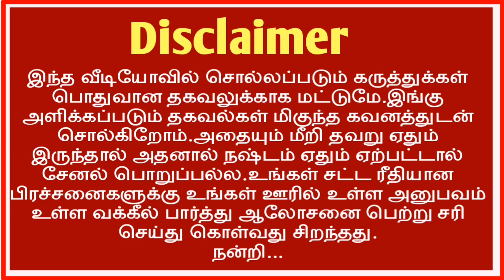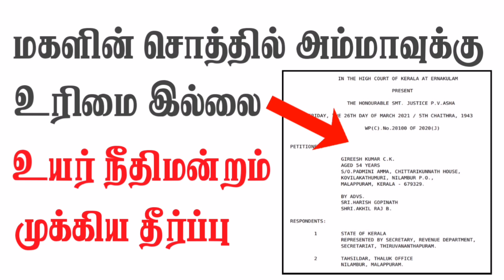மகளின் சொத்துக்கு அம்மாவுக்கு உரிமை கிடையாது மற்றும் வாரிசும் கிடையாது- உயர் நீதிமன்றம் தீர்ப்பு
பட்டா மற்றும் பத்திரம் வேறுபாடு எப்படி சரி செய்வது /பட்டா அளவு பத்திரத்தில் குறைகிறது /# joint patta to single patta பத்திரம் செக்குபந்தி சரி செய்வது எப்படி /பத்திரம் சர்வே எண் பிழை சரி செய்வது எப்படி /பட்டா உட்பிரிவு செய்வது எப்படி /தாய் மூல பத்திரம் சரி பார்ப்பது எப்படி /பிழை திருத்தல் பத்திரம் பதிவு கட்டணம் எவ்வளவு /பவர் பத்திரம் ரத்து செய்ய என்ன செய்வது /பத்திரம் காணவில்லை /சொத்து பத்திரம் சான்றிட்ட நகல் /பத்திரம் நகல் இசேவை மக்கள் சேவை மையம் மூலம் எடுப்பது எப்படி மற்றும் கட்டணம் எவ்வளவு
Patta name transfer procedure in tamil/patta transfer/patta transfer procedure in tamilnadu/# கூட்டு பட்டாவை தனி பட்டாவாக பிரிப்பது எப்படி Deed orginal illamal Patta Name transfer/patta chitta tamil/Encumbrance certificate in tamil/needs of encumbrance certificate in tamil/Poli mosadi Patta pathiram rathu seivathu yeppadi/போலி பத்திரம் ரத்து செய்வது எப்படி/Natham patta poramboke land/Joint Patta to Individual Patta/பூர்வீக சொத்துக்கு பட்டா பெயர் மாற்றம் நகல் பத்திரம் வைத்து /Fmb/Adangal /சிட்டா/பத்திரப்பதிவு செய்ய தேவையான ஆவணம்/பட்டா பெயர் மாற்றம் செய்ய தேவையான ஆவணம் /பட்டா சிட்டா அடங்கல்/பட்டா இல்லாமல் பத்திரம் பதிவ/பட்டாவை ரத்து செய்ய புகார் மனு எங்கு கொடுப்பது/பட்டா வாங்க ரிட் வழக்கு/பட்டா தானியாங்கி மாறுதல் /பட்டா பெயர் மாற்றம் செய்ய மனு எங்கு கொடுப்பது / fmb sketch நில அளவை சிக்கல் / போலி மோசடி சிட்டா அடங்கல் / கிராம வரைபடம் PDF download /நில அபகரிப்பு தடுப்பு பிரிவு / How to view Online Land EC/ பட்டா அளவு பிழை/பத்திரப்பதிவு திங்கட் கிழமை சிறப்பு குறை தீர்க்கும் முகாம் / போலி மோசடி பத்திரம் ரத்து செய்வது எப்படி/ மகளின் சொத்தில் அம்மாவுக்கு உரிமை இல்லை